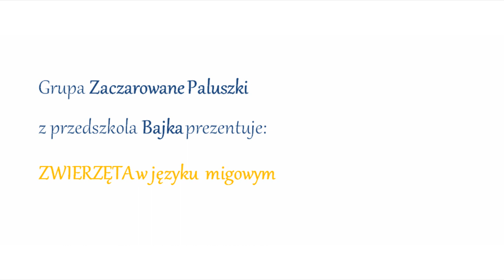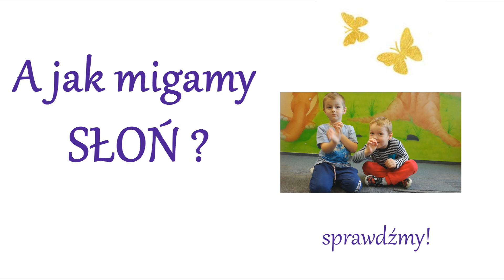MiguMig- zwierzęta w języku migowym(Bajka)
Grupa Zaczarowane Paluszki z przedszkola Bajka we Wrześni przedstawia wyrazy z zakresu ZWIERZĘTA w języku migowym.